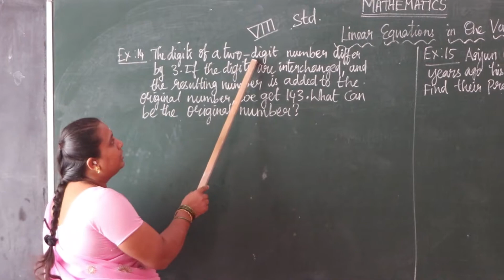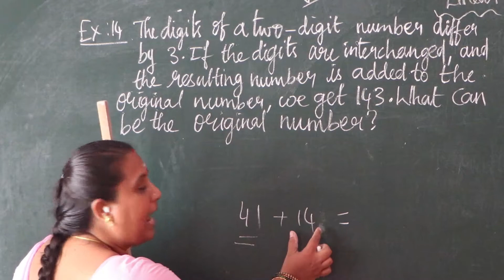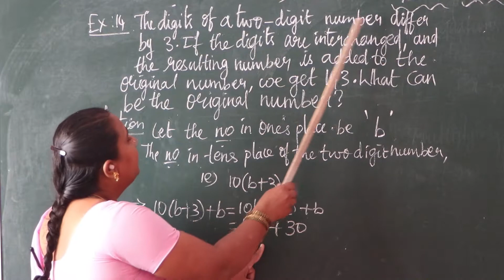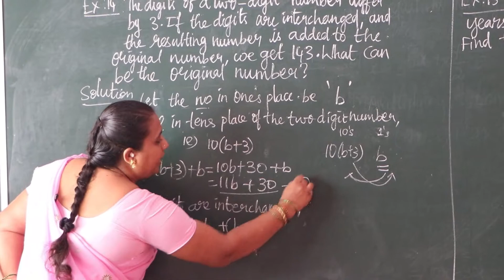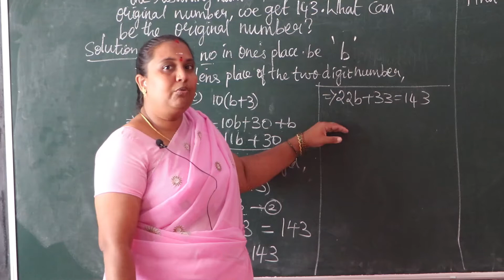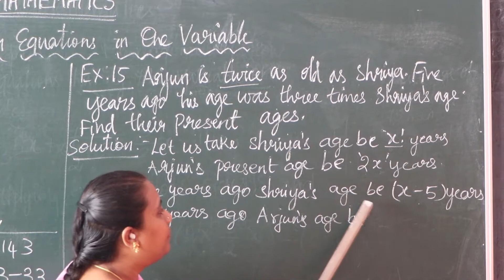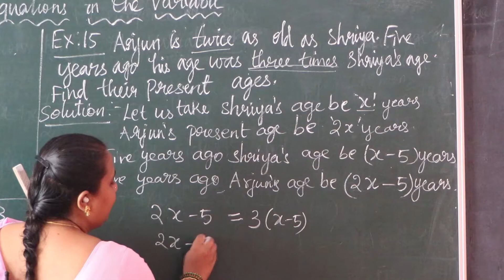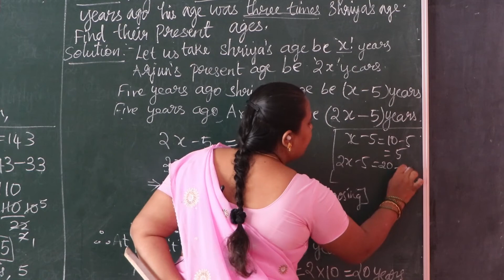VIII Mathematics(Algebra) Video 05 Linear Equations in one variable Part 5